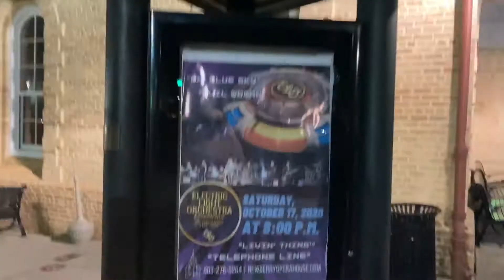A Day in the Life of ~TOUR EDITION~ (Oct 16 2020)